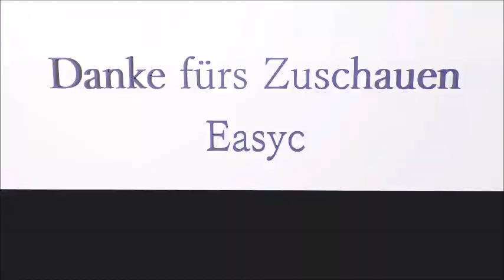GTA 5 Online - Mit Panzer über die ganze Stadt fliegen FAIL !!!